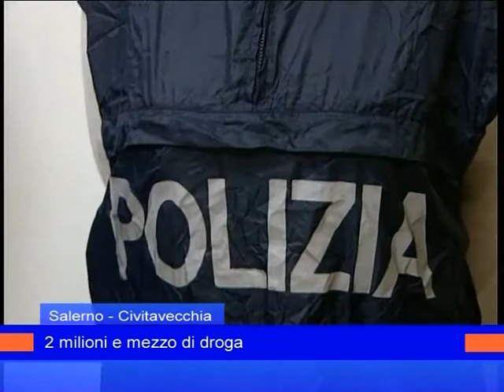squadra mobile 23 dicembre